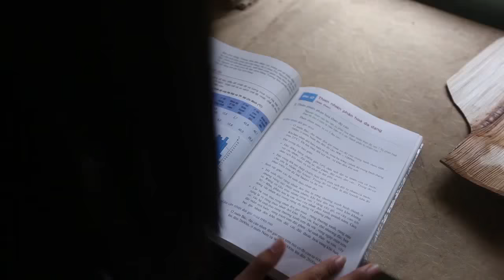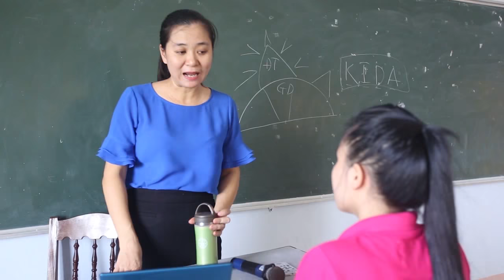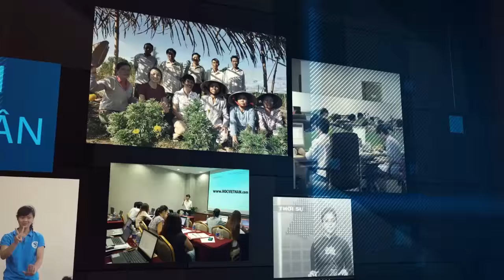Nơi đến ước mơ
Cuộc sống không cho bạn tất cả những gì bạn mơ ước, nhưng cuộc sống cho bạn quyền được lựa chọn ước mơ và quyền được thực hiện nó.